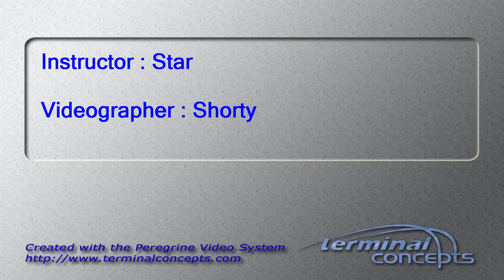Olivia Sherman's Tandem skydive!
Olivia Sherman's tandem skydive on Sunday, September 18, 2016 with Star at Skydive Indianapolis.  Located in Frankfort, IN, Skydive Indianapolis is THE place for tandem, AFF and experienced skydivers.  Come out and Skydive Indiana, Skydive Kentucky, and Skydive Ohio!